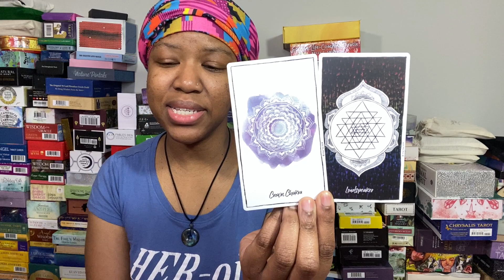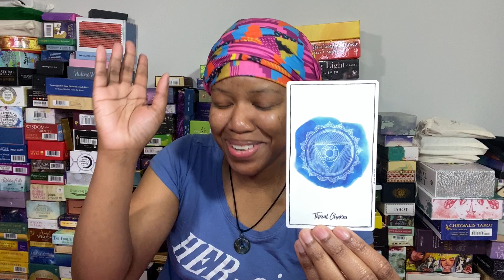Spiritual Love Forecast: It Starts with Respect on A Deep Level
I'm getting back into the flow of reading for the collective and the Spiritual Love Forecast came through with a POWERFUL message about respect. It is a foundational piece that is missing and we can no longer ignore it in regard to ourselves and others.

There is also a message about your thoughts and what you speak having a direct impact on your manifestations. Tap into this collective reading for guidance.

Peace and Blessings! I'm Jovhannah Tisdale, The Spiritual Love Healer, a massage therapist, spiritual healer, energy coach, intuitive Tarot reader, writer, and sacred mother here to support you in your journey to live Abundantly Ever After pain and trauma.

My offerings include Spiritual Love Tarot readings, the LOVED Community memberships, spiritual healing and coaching, courses,  journals, and more, to help you heal your heart and mind of past hurts, limiting beliefs, and negative energy keeping you from creating the life you want, and attracting the love and abundance you deserve.